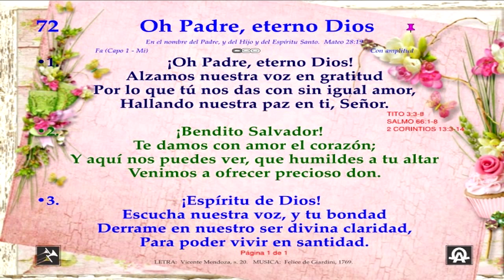Himno 072 Oh Padre, eterno Dios Video, pista y letra